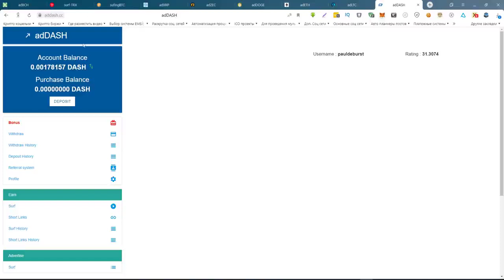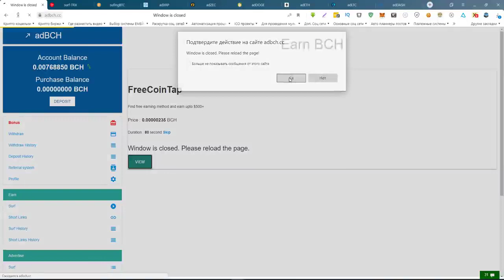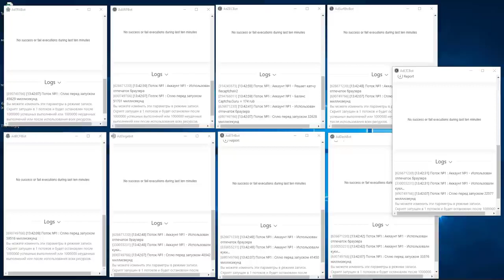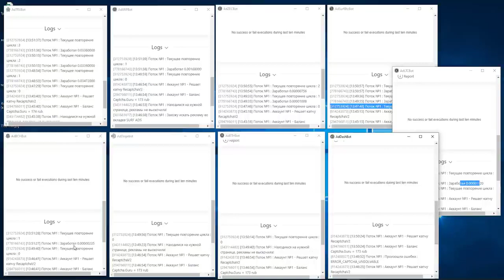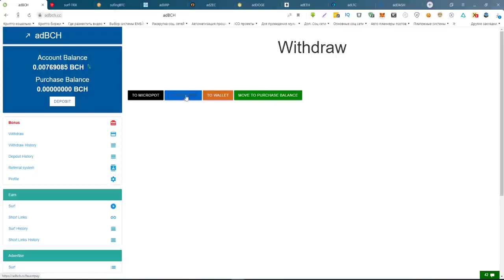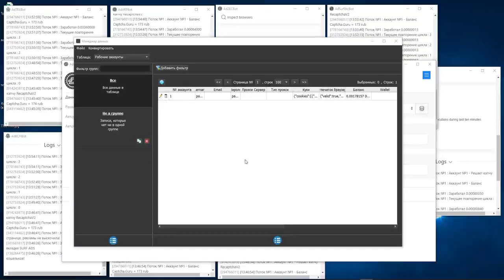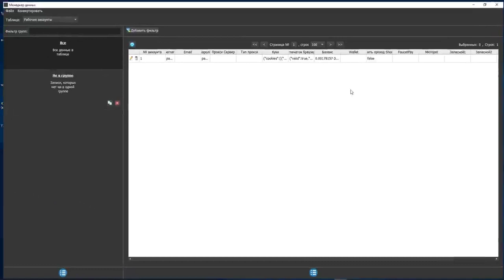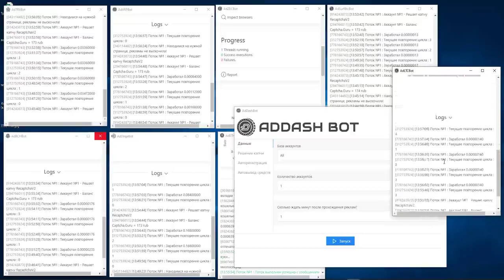Заработок 2020 на буксах полном автомате без вложений!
Заработок 2020 на буксах полном автомате без вложений! Перейти на сайт